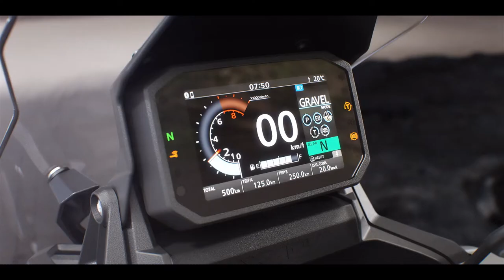Nueva X ADV USP Film